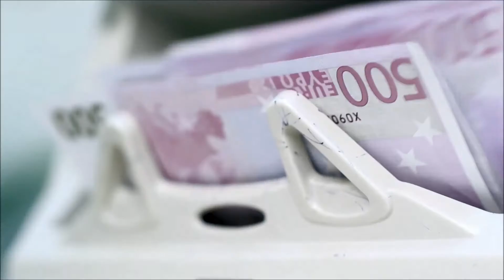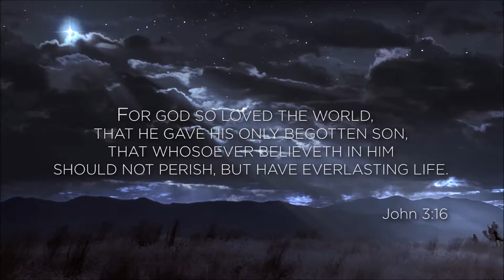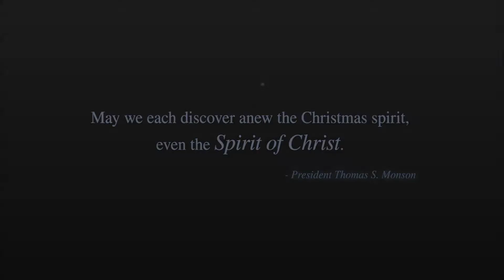Christmas2016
Favorite Christmas Messages